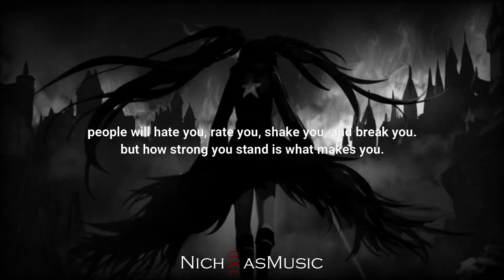DEMOLITION (Prod. Retnik Beats - Hard Rap Freestyle)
Nichoxlas Music
DEMOLITION
(Prod. Retnik Beats - Hard Rap Freestyle)

- Lyrics -

Take all my pain
Take all my rage
Let it disperse on the world in a wave
Let it erase
Let it replace
All the mistakes that I love to embrace

Give me some freedom
Cause this is my season
Every thing I believed in
I dropped it I'm leaving
I love it I hate it
The thing I've created
They told me that I'd never make it
Now they all faking
To be close to me
Now they rephrase it
To say they believe
It's all an act
That I don't like to see
You're just a rat
Trying to get to my cheese

But I won't be deceived I am not that naive
For all I've achieved turned my friends into thieves
Now they acting friendly
I call it pretending
But they don't know that I know
That they resent me
It makes my mood sicken
Cause they only care bout what I can give em
I work for a living
But they want commission
On what I've been given
They're in it to win it
They want that addition

They aint satisfied
Till they're hands' on the prize
Don't really care if you're broken or lonely inside
They got what they wanted
They'll call you again when they're low on supply

I'm so disappointed
I keep asking myself what the point is
Cause they keep avoiding
Every rational thought
They talk just to talk
My attentions been shot

I need some wisdom now
I need a reason to listen now
Got the track skipping now
Got that shit stuck on repeat
My outlook is bleak
Cause you no longer think when you speak

You just a copy
Another version
Nothing authentic
I swear that I've heard it
Over and over
Don't even say it
You sound just like this other guy
Here Lemme play it

Too many so called artists
Out here trying to make it
I mean really for what
Just to get up there and fake it
They give you a stage
Give you some money and say to behave
Man that's the name of the game
They promise you fame
But in the end they take it away
But you aint the same

Now you addicted
You made some music wishing somehow they'd listen
Not really what you predicted
But now you miss it
You're worlds been tilted
But you can't admit it

You were just reaching for stars
You just wanted someone to know who you are
Should of focused on music
That's the reason we do this
To make an improvement

Mostly in our self
Maybe in others
Our pain is the way
We're discovered
I spill my emotions
With every key
I'm committed, devoted
To who I should be
I don't make excuses
I finish my goals
If you're a nuisance
Then you gotta go
If you aint working
Then get off the clock
Cause you don't deserve
To be at the top
The end is for winners
Not bitches who fake how they're living
Using they're credit to get to the finish
You are not my competition
Just an addition to my demolition